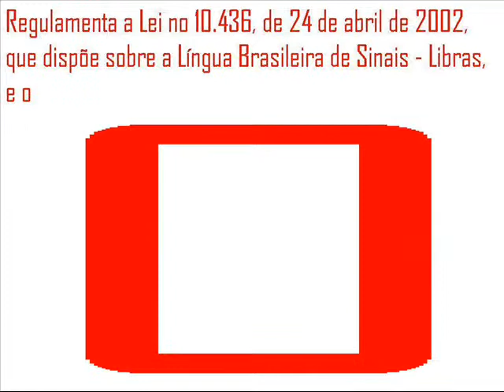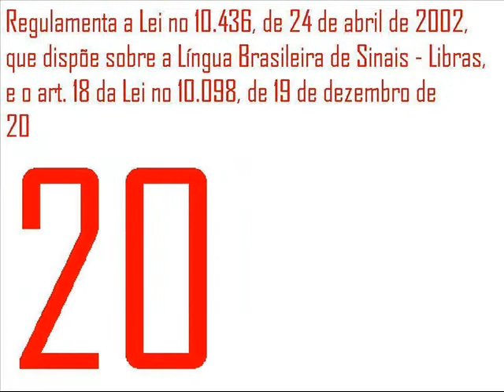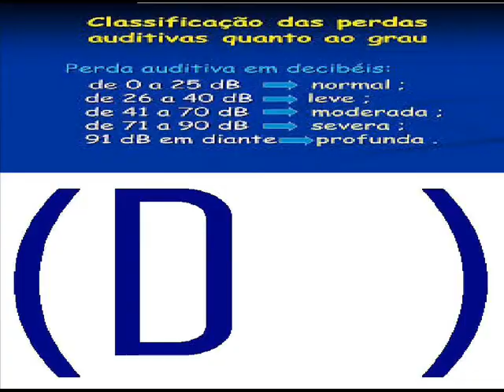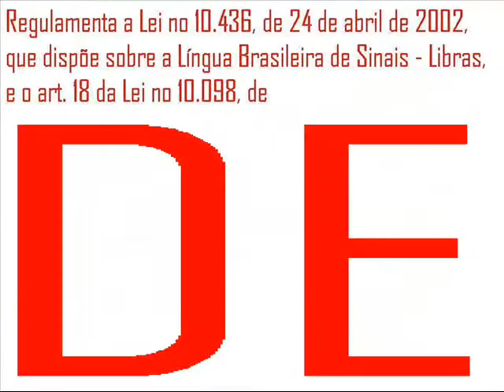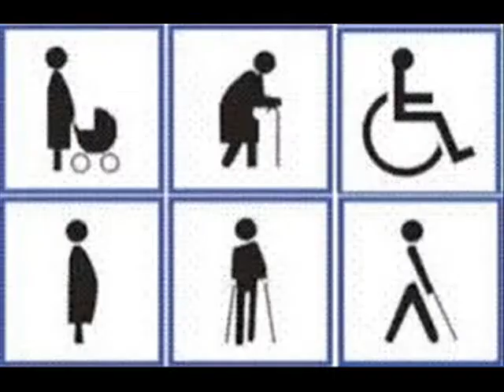LEITURA DO CAPÍTULO l DECRETO Nº 5.626, DE 22 DE DEZEMBRO DE 2005.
Presidência da República
Casa Civil

DECRETO Nº 5.626, DE 22 DE DEZEMBRO DE 2005.

Regulamenta a Lei no 10.436, de 24 de abril de 2002, que dispõe sobre a Língua Brasileira de Sinais - Libras, e o art. 18 da Lei no 10.098, de 19 de dezembro de 2000.

        O PRESIDENTE DA REPÚBLICA, no uso das atribuições que lhe confere o art. 84, inciso IV, da Constituição, e tendo em vista o disposto na Lei no 10.436, de 24 de abril de 2002, e no art. 18 da Lei no 10.098, de 19 de dezembro de 2000,

        DECRETA:

CAPÍTULO I

DAS DISPOSIÇÕES PRELIMINARES

        Art. 1o  Este Decreto regulamenta a Lei no 10.436, de 24 de abril de 2002, e o art. 18 da Lei no 10.098, de 19 de dezembro de 2000.

        Art. 2o  Para os fins deste Decreto, considera-se pessoa surda aquela que, por ter perda auditiva, compreende e interage com o mundo por meio de experiências visuais, manifestando sua cultura principalmente pelo uso da Língua Brasileira de Sinais - Libras.

        Parágrafo único.  Considera-se deficiência auditiva a perda bilateral, parcial ou total, de quarenta e um decibéis (dB) ou mais, aferida por audiograma nas freqüências de 500Hz, 1.000Hz, 2.000Hz e 3.000Hz.

MUSICA  EDITADA : Hino Nacional Brasileiro   Instrumental .
LOCUÇÃO  :   VINÍCIUS   FRENEDA  MEDEIROS .
LOCUÇÃO   DE  APOIO  :  MARÍZA     FRENEDA MEDEIROS .